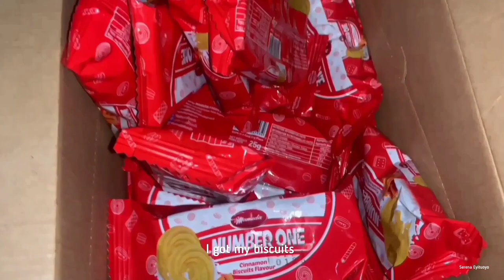days in my life🌻| homebody | softwife living in pH | dentist | skincare | slice of life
Hey loves

Happy new months, I know it's been a while but I'm back with a new vloggy vlog of days in my life as a soft wife living in portharcourt.

Love & light
sêréñå

Charm is deceptive, and beauty is fleeting; but a woman who fears the LORD is to be praised

when am not here, I am here 🌱

FAQ:
•what camera do you use?
 - canon m50 mark ll

•what editing apps do you use?
- Inshot, premier pro

-Nigeria

•what's that ring on your finger?

music credit🎧